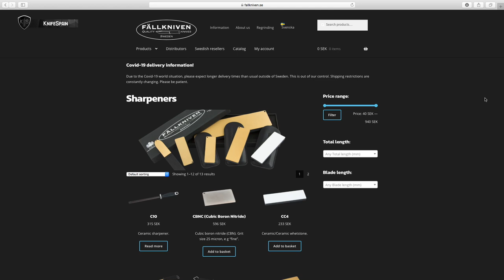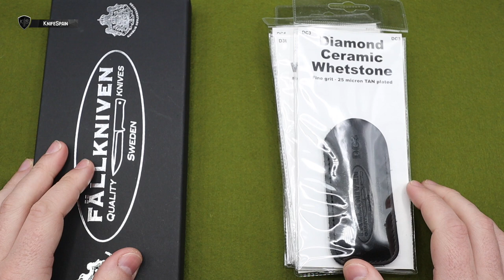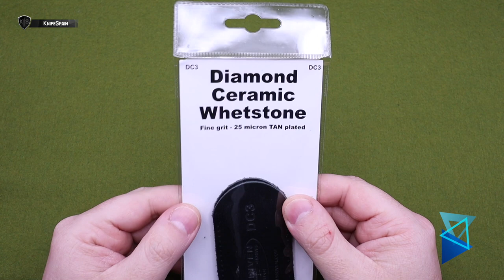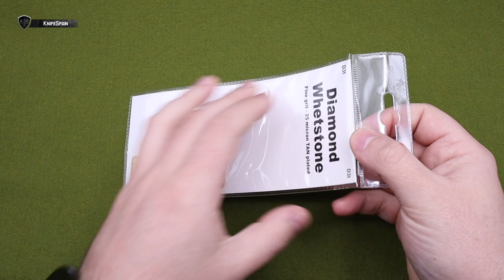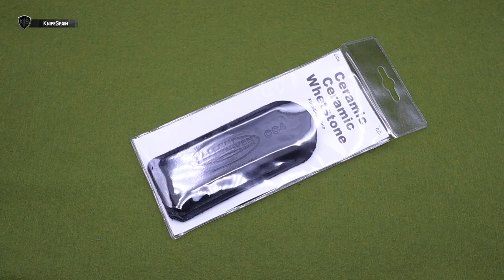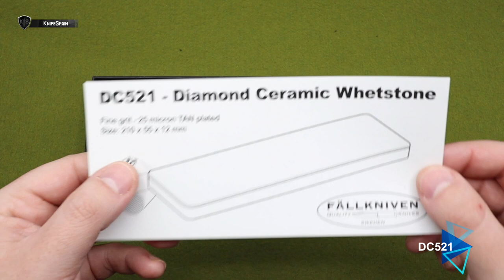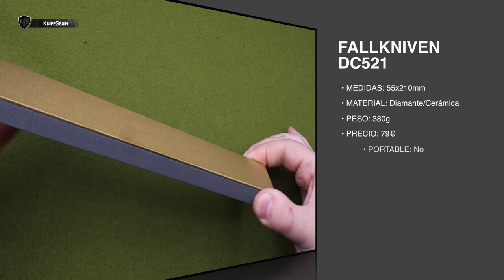PIEDRAS DE AFILAR FALLKNIVEN (MATERIALES Y MEDIDAS) CUAL ESCOGER?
➜ Piedras de afilar Fallkniven - Fallkniven sharpening stone
➜ Fallkniven sharpeners - Fallkniven brynen

📹  VIDEO TUTORIAL DE AFILADO:
Ani4x4: Como afilar un cuchillo o navaja con piedra Fallkniven DC4

➜ Fallkniven DC4 sharpening stone
➜ Fallkniven DC3 sharpening stone
➜ Fallkniven D3T sharpening stone
➜ Fallkniven CC4 sharpening stone
➜ Fallkniven DC521 sharpening stone